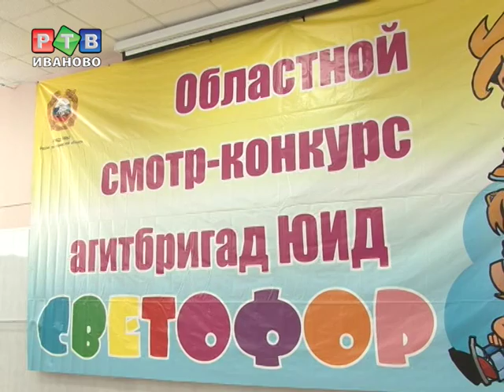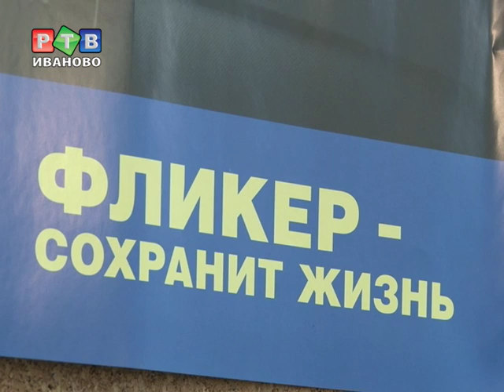"Зеленый свет" соблюдению ПДД